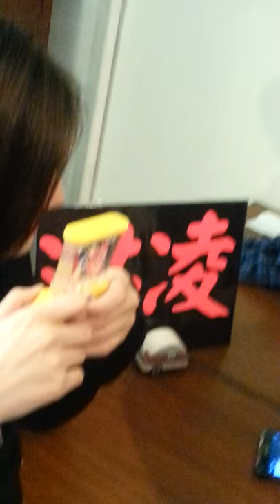HongLing First Fan Meet - HongLing playing game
HI GUYS! This was taken on 04.01.15. ENJOY!